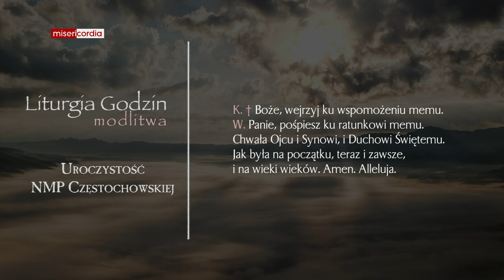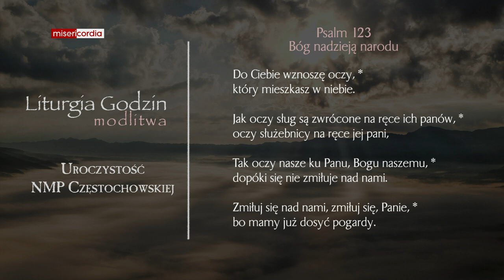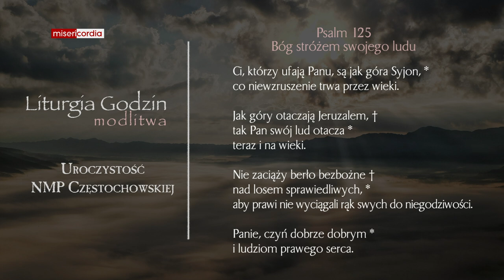Liturgia Godzin | Modlitwa Południowa | Uroczystość NMP Częstochowskiej